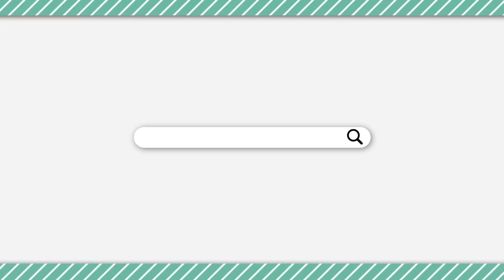【ドレハン】初手石炭抜き離脱で船が全然進まない!! Isさんと快勝!!